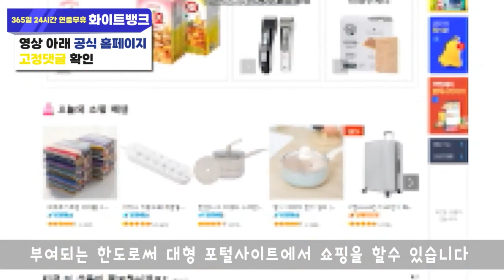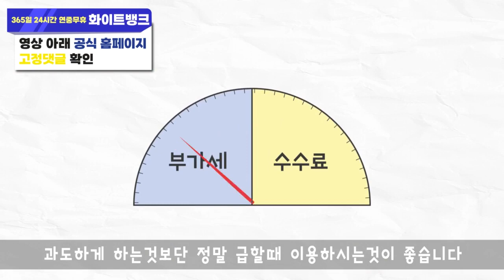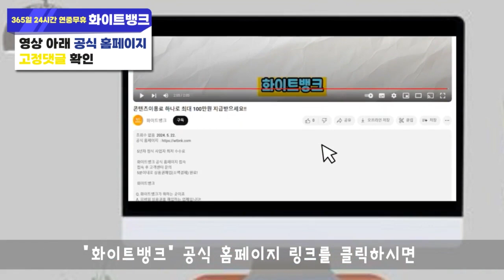다날 정책 코드 총정리!!